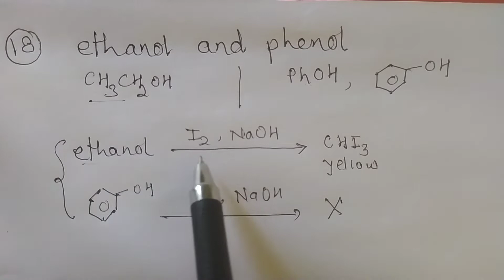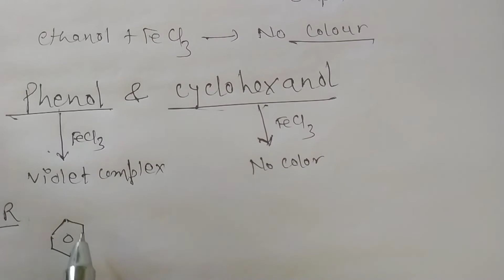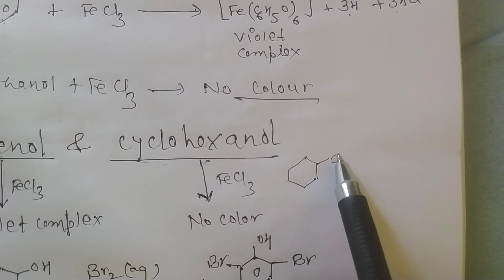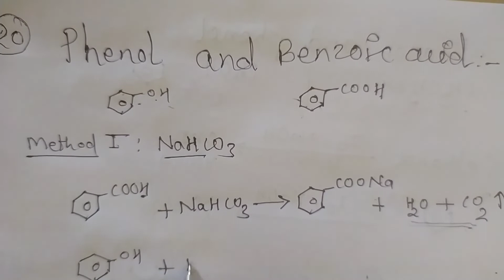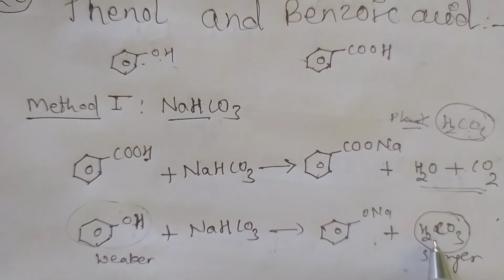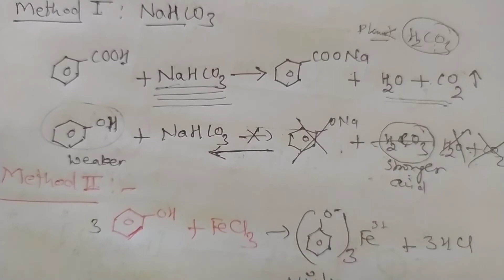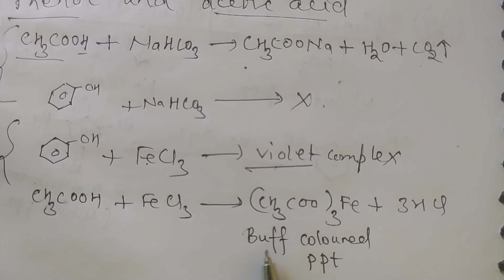Distinguish between phenol & benzoic acid,phOH & ethanol phOH& cyclohexanol Acetic acid &phOH